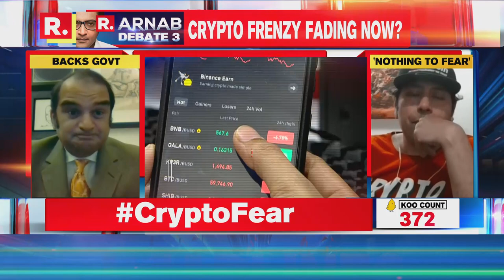Has Crypto Craze Turned Into CryptoFear? | The Debate With Arnab Goswami